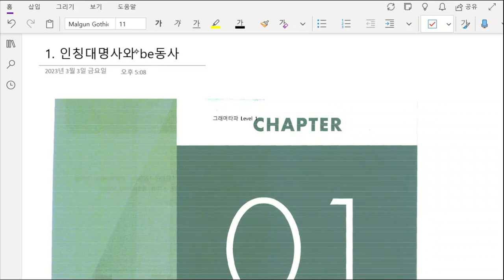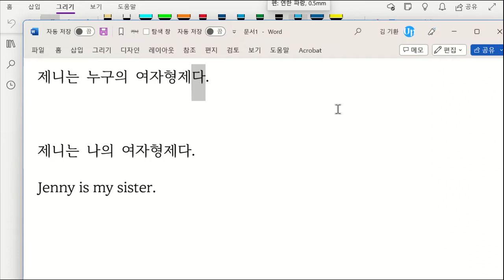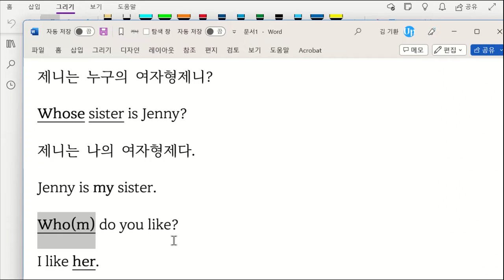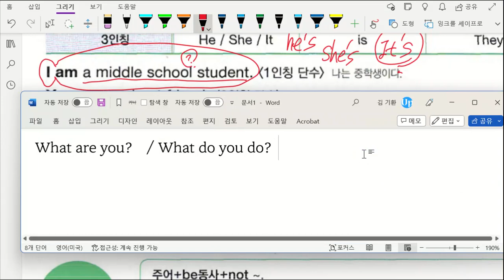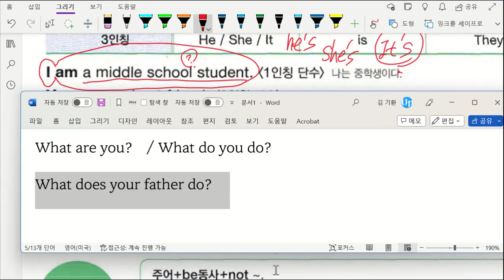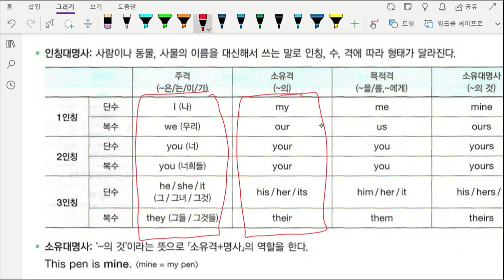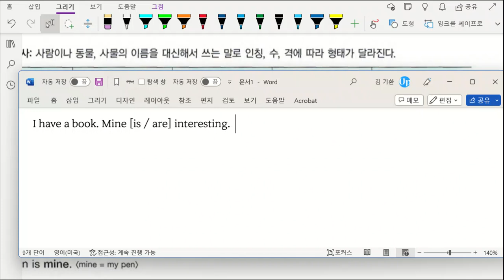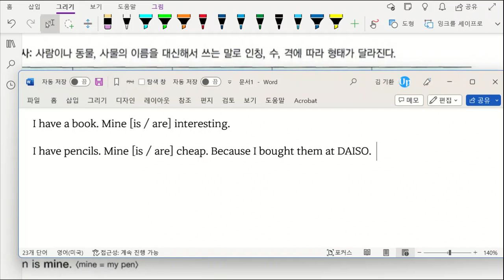중1 20230303 170932 문법 인칭대명사와 be동사